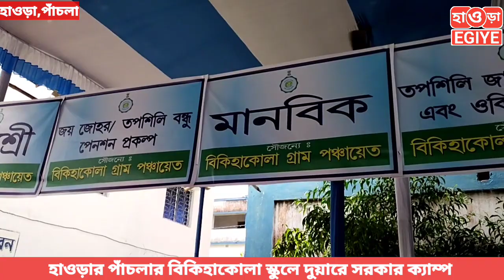হাওড়ার পাঁচলার দুয়ারে সরকার ক্যাম্পের চিত্র। দিলিপ ঘোষের কড়া সমালোচনা